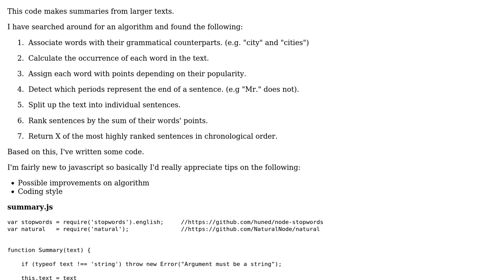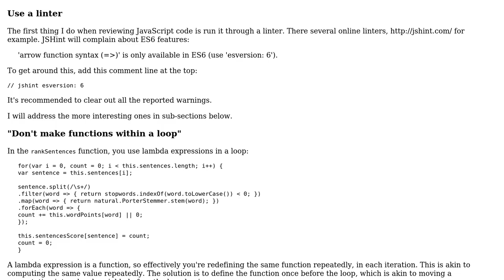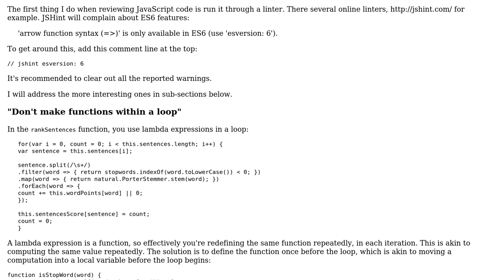Code Review: Make a summary from a larger text-file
With thanks & praise to God, and with thanks to the many people who have made this project possible! You are responsible for your own actions.